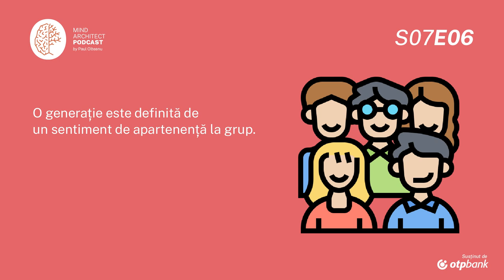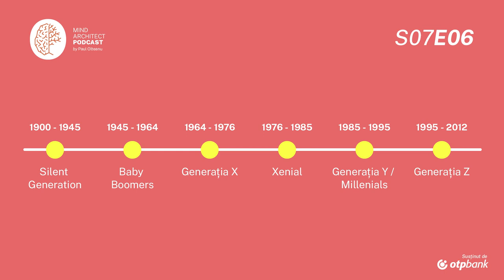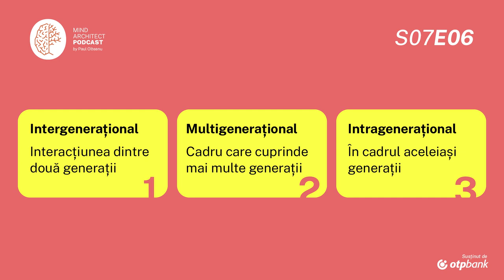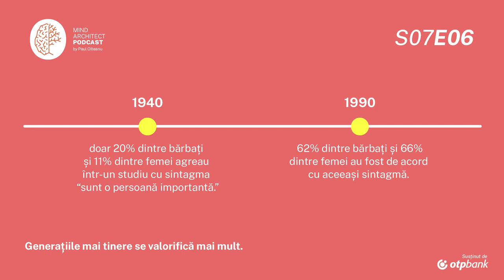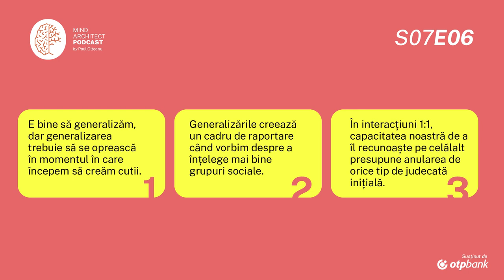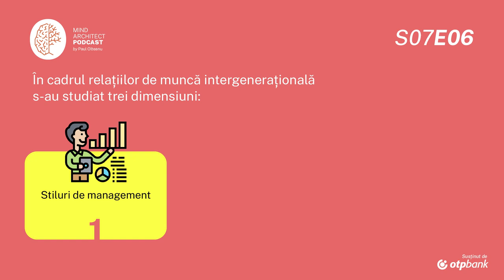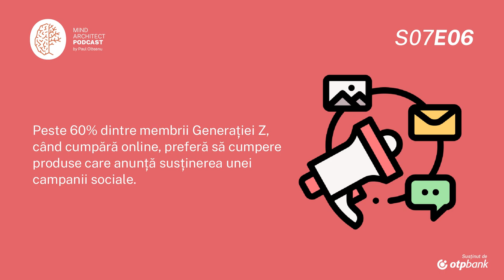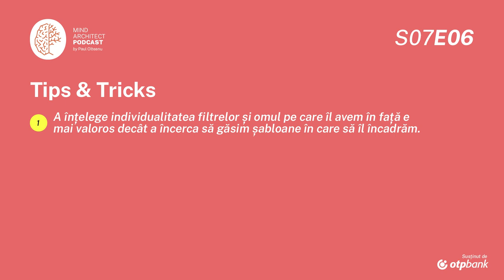S07 Ep 06 - Cum apar și cum gestionăm conflictele generaționale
Sunt Baby Boomerii depășiți de realitatea secolului 21? Sunt reprezentanții generației Z lipsiți de realism, înclinați către lipsă de respect pentru autoritate și leneși?

Ce este o generație, cum încadrăm diversele categorii de vârstă în generații și ce rol are acest concept în organizarea societății și în relațiile pe care le creăm acasă și la birou?

Vorbim în episodul de astăzi despre conflictul generațional, cum ia el naștere, dar și cum putem crea un pod relațional între diversele vârste care există concomitent în societate, cu Andrei Stupu, un invitat special cu expertiză în studii intergeneraționale, inteligență etică și valori umane.

Resurse:
1. Sticking Points, Haydn Shaw, autor, 2013, carte
2. Zconomy, Jason Dorsey, autor, 2020, carte

0:00 - Intro
04:00 - Cum definim generația?
05:30 - Dezvoltare subiect
10:20 - Clasificarea generaților
13:00 - Dezvoltare subiect
22:30 - Intergenerațional și Multigenerațional
25:20 - Exemplu
28:30 - Dezvoltare subiect
41:30 - Exemplu
44:12 - Dezvoltare subiect
47:00 - Cum putem să micșoram tensiunea între generații?
55:00 - Tips & Tricks